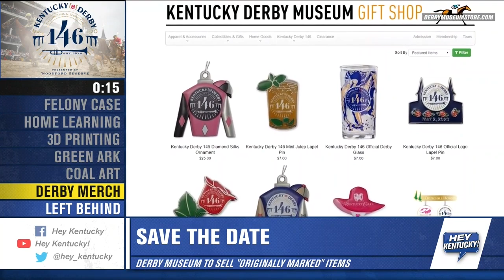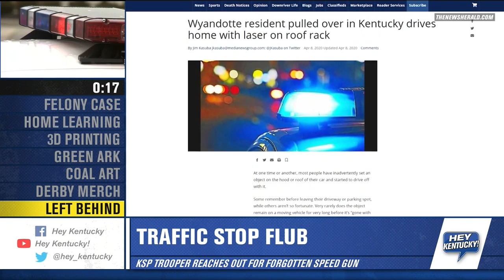More Headlines! (4-10-2020)